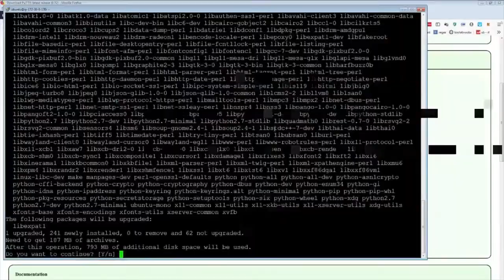Daily BDO Community Highlights: GHILLIED BUSH MONKEY ASSAULTED BY NINJA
- every morning at 5AM-8AM PST, posts new timestamped highlights of previous day:
 - attributes/reports

Timestamps:

00:00 [#1] airylolicop - "kekw" clipped by airylolicop

00:24 [#2] asunastream - "ghillied bush monkey assaulted by ninja " clipped by asunastream

00:41 [#3] choice - "Stay free" clipped by yorhakurumi

00:57 [#4] jackzback -  clipped by caladrieda

01:24 [#5] skyfrene - "lunaris valk eclipses enemy guild" clipped by asdsadfas

02:10 [#6] donskeptic - "BuggatiBoyz too fast." clipped by boomskii

02:40 [#7] sendelaa - "Waterfall." clipped by technobear93

03:03 [#8] luxoflegends - "Endreh gets bullied" clipped by pielimon

04:02 [#9] choice - "Swishhhhhh" clipped by notkennn

04:23 [#10] magicaigirl - "Bi&%h im a cow AMOUUUU" clipped by valkrium

04:47 [#11] zethiann -  clipped by joebelle

05:21 [#12] yofamsteve - "tight" clipped by ironwing6991

05:41 [#13] kuugels - "elten piece hours" clipped by zwiebelmann

05:55 [#14] braxceus - "Kills confirmed !!" clipped by zerghel

06:46 [#15] elly - "Yes ma'am" clipped by shrimbini

07:33 [#16] vert -  clipped by gloomshot v2.2

08:34 [#17] vert -  clipped by gloomshot v2.2

09:20 [#18] vert - "I can feel it" clipped by karkken

=== CLIP SUBMISSION ===

=== ABOUT GLOOMSHOT: BLACK DESERT ONLINE AND THIS CHANNEL ===

Hi, I'm Joseph and this is Gloomshot: Black Desert Online, a highly advanced curation bot that compiles the best moments of the best Black Desert Online streams.

Every day, Gloomshot: Black Desert Online:
- And compiles these highlight vids into convenient playlists for max Black Desert Online viewing entertainment!

This process is done automatically, but I make updates to Gloomshot's curation code every day. Help me improve it by leaving a comment about what streams you liked / didn't like.

NOTE: If you are a Black Desert Online content creator and don't want your videos to be promoted on Gloomshot, just send me a message (email (joseph[at]gloomshot[dot]com) is best) and I'll edit the algorithm to never scan your stream.

=== BLACK DESERT ONLINE HIGHLIGHT CLIP SOURCES ===

Content creators are the lifeblood of the Black Desert Online community, so if this video introduced you to a stream you like, please support them by viewing their channel and SUBSCRIBING so you can see the action live at the source.